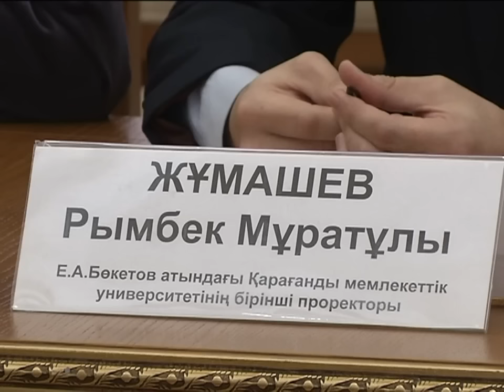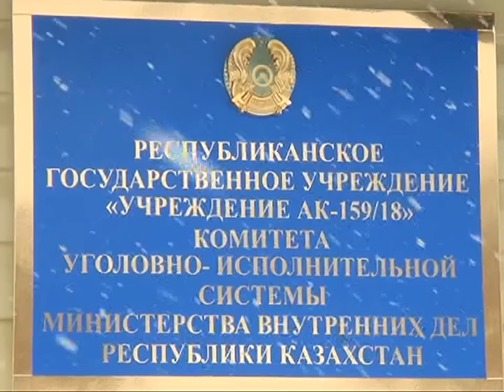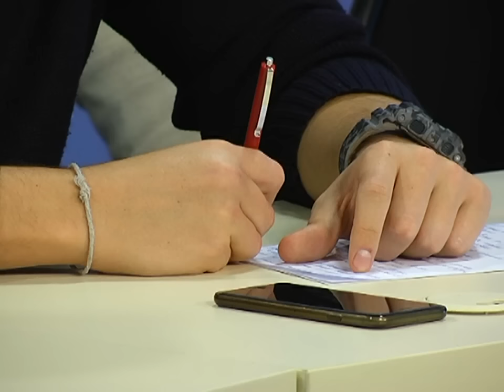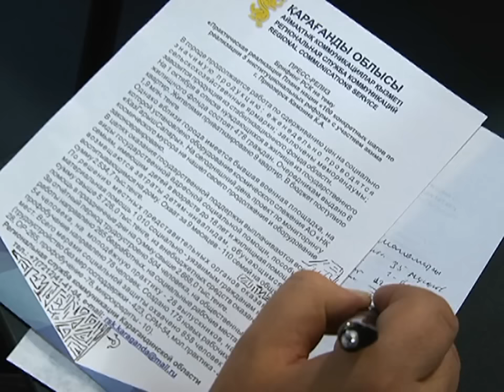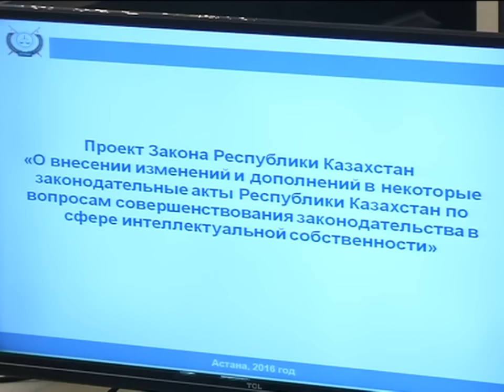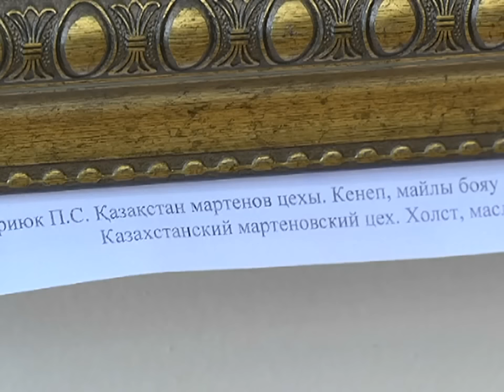10/11/2016 - Новости канала Первый Карагандинский